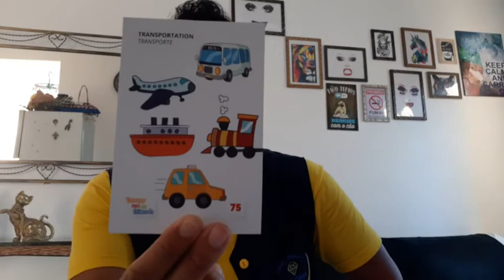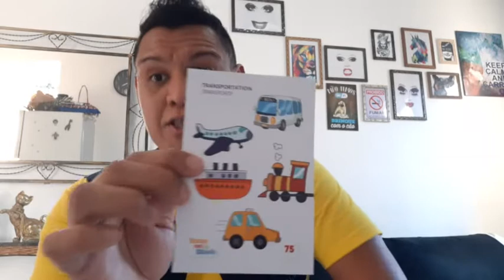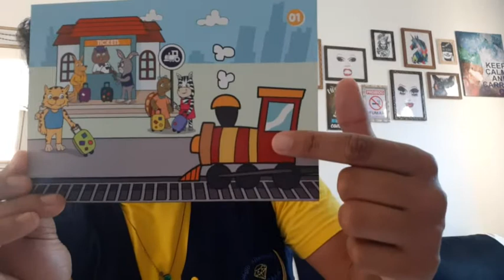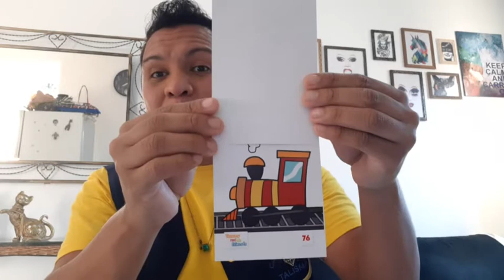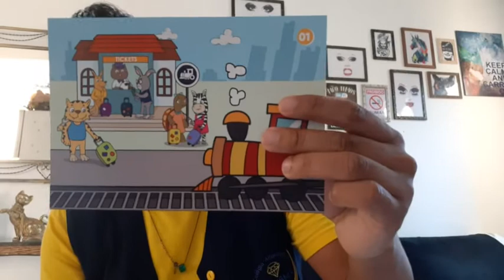G4, Pré e 1° ano Aula 2 02